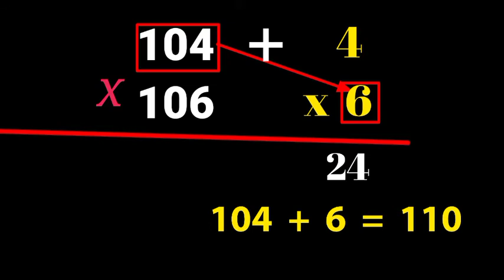Multiplication trick | Long term multiplication | Right Way Academy